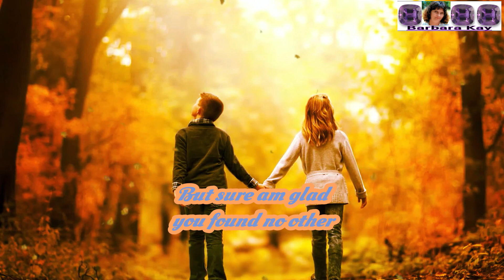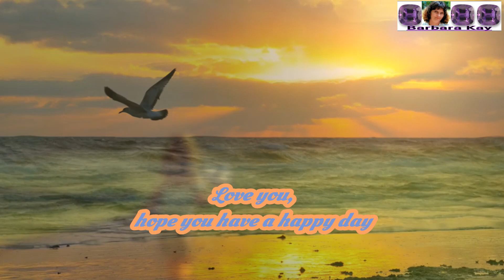When Did Martha "Poem" Get So Famous?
Why Martha Is Still Important? "Poem"
Why   Martha "Poem" Has Just Gone Viral
Finally Showing You Martha "Poem"
How Did Martha Rise to the Top? "Poem"
The Martha You've Been Waiting For "Poem"
Chapter 1: 00:00 - 00:06 Martha
Chapter 2: 00:07 - 00:11 Its 15 years since we met
Chapter 3: 00:12 - 00:17 Doesn't seem that long not yet
Chapter 4: 00:18 - 00:22 Lots of good and sometimes bad
Chapter 5: 00:23 - 00:28 But the happy out weigh the sad
Chapter 6: 00:29 - 00:33 I teased you about my brother
Chapter 7: 00:34 - 00:39 But sure am glad you found no other
Chapter 8: 00:40 - 00:44 As now a sister and a friend
Chapter 9: 00:45 - 00:50 Sure turned out great in the end
Chapter 10: 00:51 - 00:56 You've been there when I needed you
Chapter 11: 00:57 - 01:01 I hope I've been there for you too
Chapter 12: 01:02 - 01:07 Hope our friendship will always be
Chapter 13: 01:08 - 01:13 If there a problem talk to me
Chapter 14: 01:14 - 01:18 No matter what is said or done
Chapter 15: 01:19 - 01:24 I'm one you can always count on
Chapter 16: 01:25 - 01:29 Our wild and rowdy days are gone
Chapter 17: 01:30 - 01:35 But the memories still hang on
Chapter 18: 01:36 - 01:40 Theres only two things left to say
Chapter 19: 01:41 - 01:46 Love you, hope you have a happy day
Chapter 20: 01:47 - 01:51 Happy Birthday
Chapter 21:  01:52 - 01:57 Written by: Barbara Kay Kachulis "11/05/1991"

Translated titles:
¿Cuándo se hizo tan famoso el "poema" de Martha?

Wann wurde Martha „Poem“ so berühmt?

Quand Martha "Poem" est-elle devenue si célèbre ?

Quando Martha "Poema" ficou tão famosa?

मार्था "कविता" इतनी प्रसिद्ध कब हुई?

متى اشتهرت مارثا "قصيدة"؟

Ե՞րբ է Մարթա «Պոեմը» այդքան հայտնի դարձել:

Martha "Şeir" nə vaxt bu qədər məşhur oldu?

কখন মার্থা "কবিতা" এত বিখ্যাত হয়েছিল?

Noiz bihurtu zen hain famatua Martha "Poema"?

Калі «Паэма» Марты стала такой вядомай?

Kada je Marta "Poema" postala toliko poznata?

Кога Марта „Поема“ стана толкова известна?

Martha "ကဗျာ" ဘယ်တုန်းက နာမည်ကြီးလာတာလဲ။

瑪莎“詩”什麼時候這麼出名了？

Kdy se Martha "Poem" stala tak slavnou?

Kailan Kaya Sumikat ang "Tula" ni Martha?

როდის გახდა მართა "პოემა" ასე ცნობილი?

Πότε έγινε τόσο διάσημη η Μάρθα "Ποίημα";

מתי מרתה "שיר" התפרסם כל כך?

Mikor lett Martha "vers" olyan híres?

Kapan Martha "Puisi" Menjadi Begitu Terkenal?

Cathain a Fuair ​​Martha "Dán" chomh Cáiliúil?

Quando Martha "Poem" è diventata così famosa?

マーサ「詩」が有名になったのはいつですか?

Марта «Поэма» қашан сонша танымал болды?

តើ​ម៉ាថា​«​កំណាព្យ​»​ល្បី​ខ្លាំង​ន

Martha "Poem"은 언제 그렇게 유명해졌습니까?

Марта "Поэма" качан мынчалык белгилүү болгон?

എപ്പോഴാണ് മാർത്ത "കവിത" ഇത്ര പ്രശസ്തമ

Марта "Шүлэг" хэзээ ийм алдартай болсон бэ?

मार्था "कविता" कहिले धेरै प्रसिद्ध भयो

مارتا "شعر" چه زمانی اینقدر معروف شد؟

Kiedy Marta „Poem” stała się taka sławna?

Când a devenit Martha „Poemul” atât de faimoasă?

Когда Марта «Поэма» стала такой известной?

جڏهن مارٿا "نظم" ايترو مشهور ٿيو؟

Kedy sa Martha "Poem" stala tak slávnou?